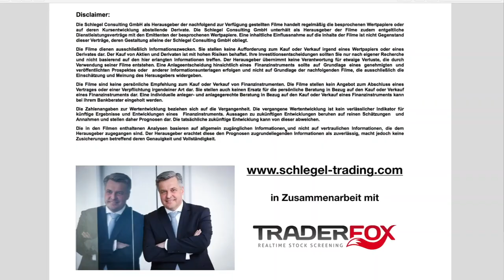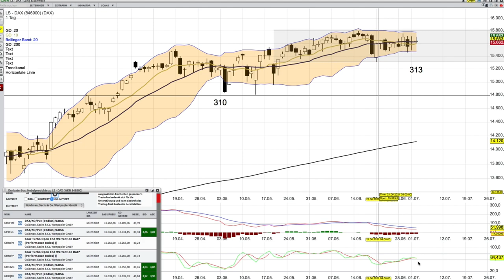DAX Analyse ab dem 5 Juli mit KO Scheinen